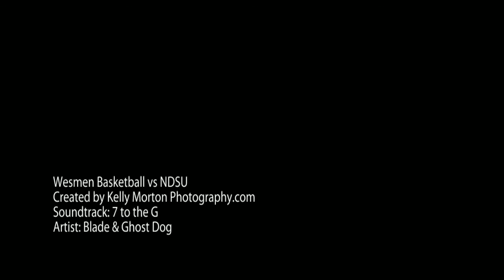2011-09-20 Wesmen Basketball vs NDSU